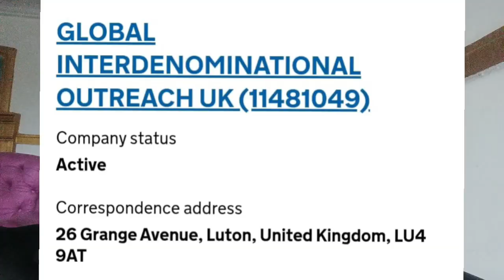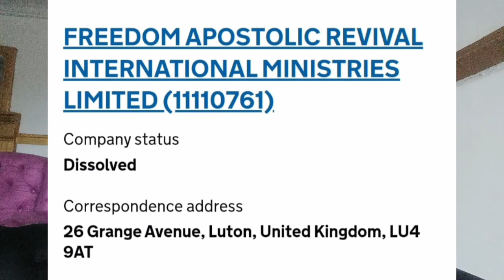SECRET MAUREEN BADEJO REFUSE TO LET HER VIEWERS KNOW ABOUT APOSTLE DR JOHNSON SULEIMAN AND SHE WAS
SECRET MAUREEN BADEJO REFUSE TO LET HER VIEWERS KNOW ABOUT APOSTLE DR JOHNSON SULEIMAN AND SHE WAS  HEAL BY APOSTLE MANY YEARS AGO WATCH AND SHARE  MORE DETAILS ARE COMING